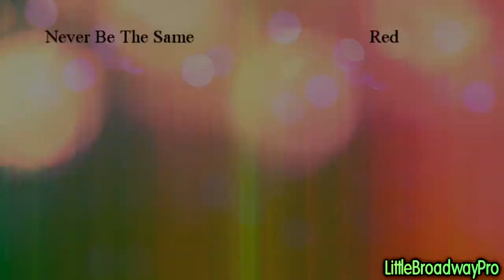LittleBroadwayPro Simmy Lizards: A Summer to be Forgotten (S3 VO Skit)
Filmed and edited by PromDiva24
Written by bvhfdjva

Lara: PromDiva24
Shelby: bvhfdjva
Dustin: Crown098